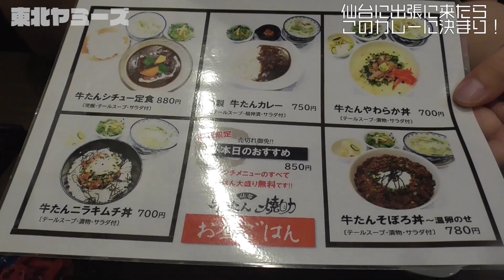仙台出張飯はここに決まりです。【牛タンカレー】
【番組紹介】
東北にある最高にうまいグルメを紹介します！
東北に旅行で来る方、宮城・仙台に住んでる方、グルメ通な方にとっておいしい情報をお届けします！

【メンバー】
●きーち（出演者）
27歳、130kg、好きな食べもの（ラーメン・いちごスペシャル・からあげくん）

●みしま（編集/企画）
26歳、73kg、好きな食べ物（ほうれん草・レンコン・ごぼう）

〈主に利用するBGMサイト〉